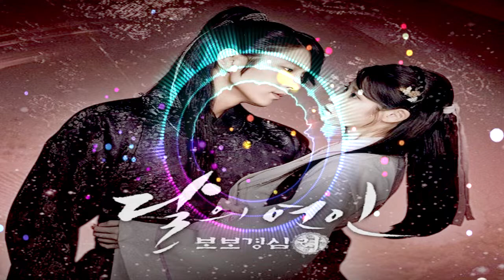달의 연인 - 보보경심려 OST - Appassionata (1시간) COVER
Gracias.
いつもありがとうございます
Merci toujours.
Vielen Dank.